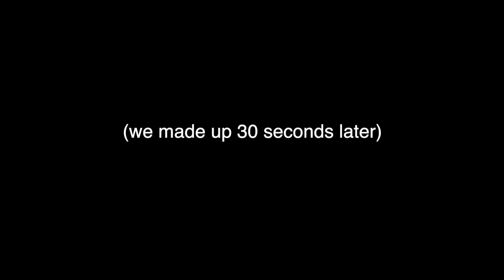INSIDE THE ERAS TOUR